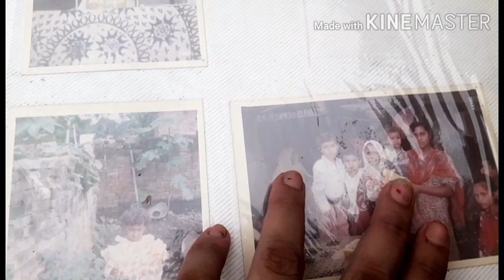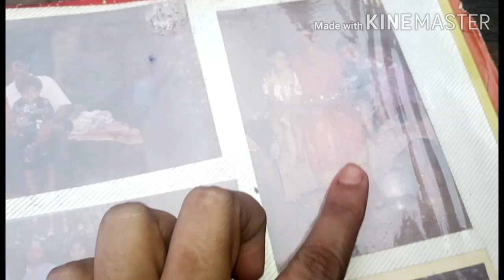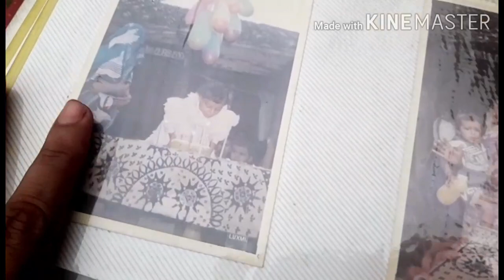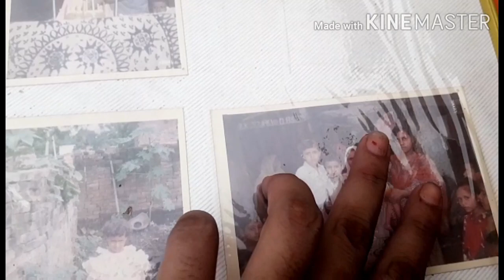आज मेरा जन्मदिन है 😥,ये उन दिनों की बात है जब मैं शान्ति नहीं बङकी हुआ करती थी,,Miss you माँ 😥😥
Hi
main Shanti Swagat Karti Hoon Apne YouTube channel gaon ki Shanti Mein Main Apne channel par apni Lifestyle UP ki Lifestyle UP ki Sanskriti sabhyata maker video products review makeup hacks recipe batati hun I hope ki video aap Sabko acchi lagti Hogi acchi Lagti Hai To please video ko like channel ko aur video ko share Jarur Karen

aaj main aap Sabke Sath share karungi aaj mera janmdin yah UN Dinon Ki Baat Hai Jab Main Shanti Nahin ladki Hua karti thi mis u maa

Gaonkishanti